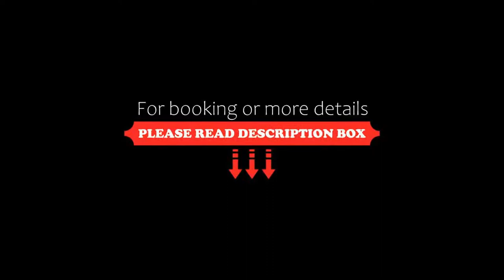Hotel Scoglio Del Leone, Zambrone, Italy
About Property:
You're eligible for a Genius discount at Hotel Scoglio Del Leone! To save at this property, all you have to do is sign in.
This property is 4 minutes walk from the beach. Set on a slope leading to its private beach in Zambrone, Scoglio Del Leone features lush gardens with water park. The sea-view restaurant serves Calabrian cuisine. On a clear day, you can see the Aeolian Islands.
The spacious rooms of Hotel Scogli...
Property Type: Hotel
Address: Marina Di Zambrone, 89862 Zambrone, Italy
Searching For
1. Hotel Scoglio Del Leone - Zambrone - Italy
2. Hotel Scoglio Del Leone - Zambrone - Italy Address
3. Hotel Scoglio Del Leone - Zambrone - Italy Rooms
4. Hotel Scoglio Del Leone - Zambrone - Italy Amenities
5. Hotel Scoglio Del Leone - Zambrone - Italy Offers and Deals
Audio Credit:
Track Title: Subway Dreams
Artist: Dan Henig